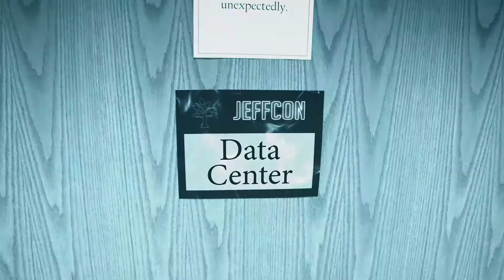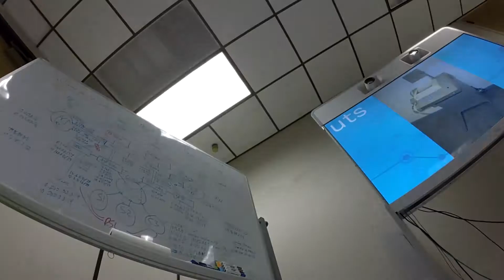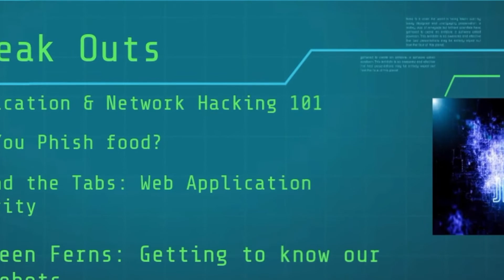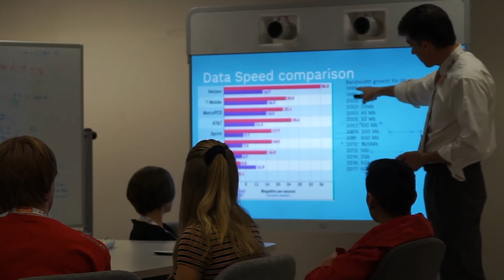Information Technology & Me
Jeffco's IT department hosts the district's first-ever JeffCon gathering, giving students new insight into the world of tech and tech careers.